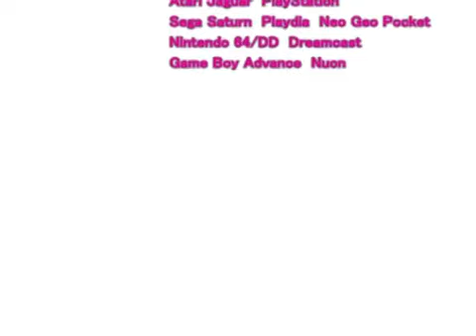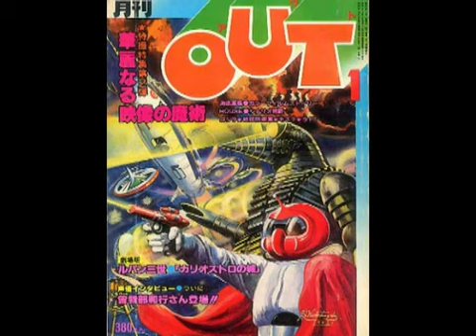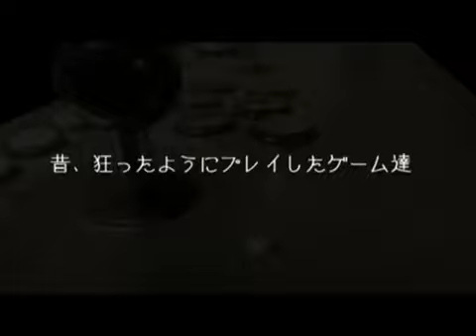新ゲームグラフィックＴＶ第56回（旧ゲーグラ第１４４回最終回） クリエイター列伝６ 堀井雄二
新ゲームグラフィックＴＶ第56回（旧ゲーグラ第１４４回最終回）